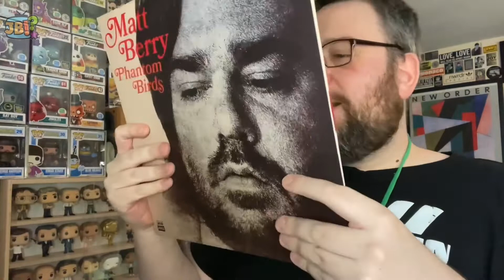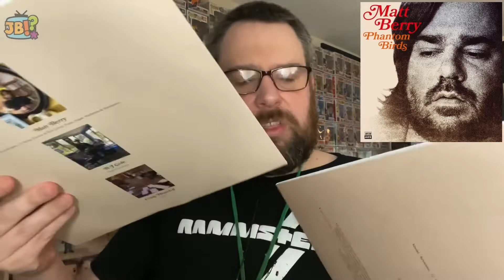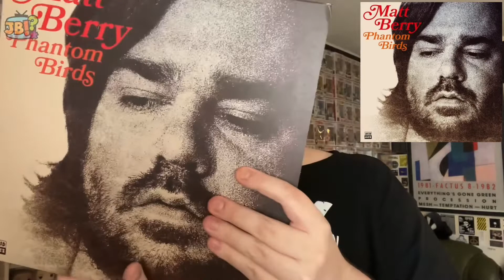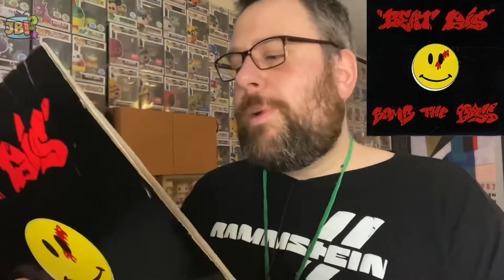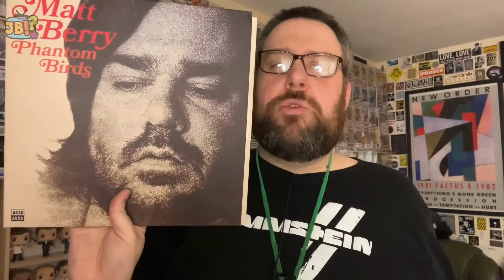Three-Way Vinyl Record Trade II with Not Suitable For Mum & Geeky Heathen